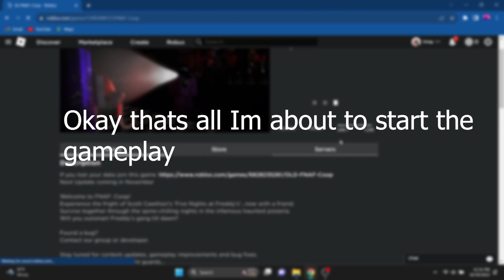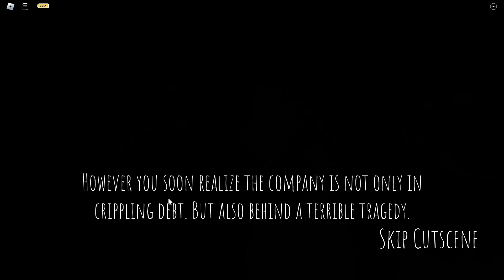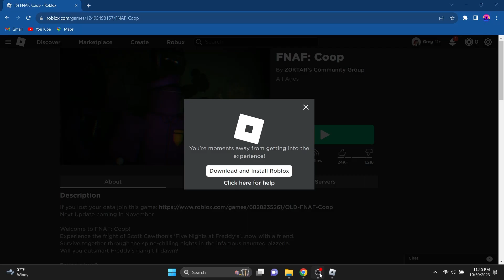BRO I SEE HIM!!!!! (Roblox Fnaf Coop)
bruh i was too scared, 2 likes and ill play again